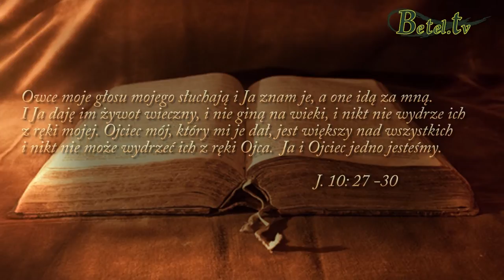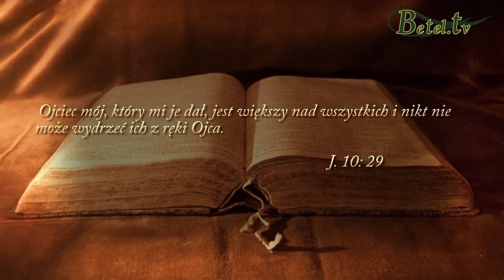21.09.2014- Słuchaj Bożego głosu - Janusz Cieślar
Walka o czas, aby stać przed obliczem Boga, to cena, którą musimy zapłacić, aby osiągnąć cel naszej ziemskiej pielgrzymki, którym jest życie wieczne.
Bóg chce mówić do nas każdego dnia poprzez swoje Słowo, aby zamieszkało ono w naszych sercach i wydało obfity owoc w naszym życiu.
Bóg chce mieć z nami relację i dać nam błogosławione życie.
Społeczność z Bogiem jest naszą siłą, a siła Jezusa Chrystusa daje nam moc do zwycięstwa każdego dnia.